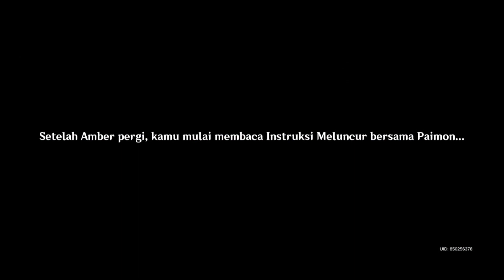genshin impact meluncur bersama angin